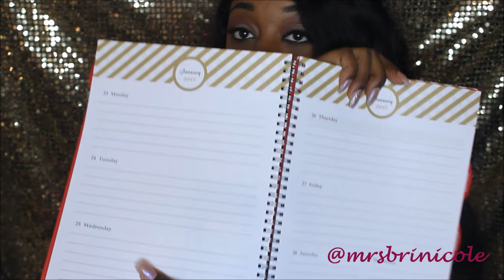Affordable New Job Work Haul!!!!